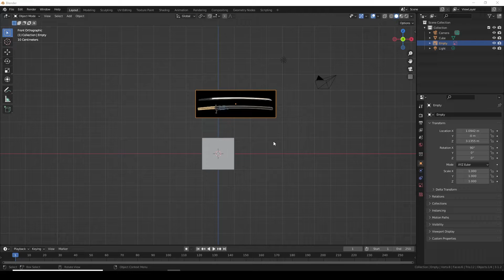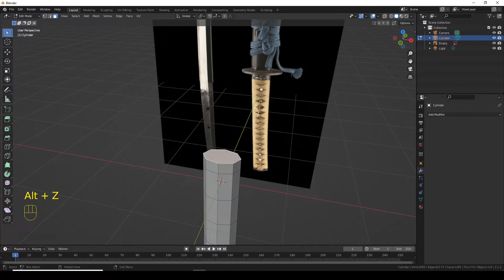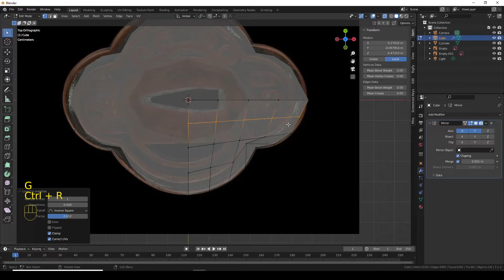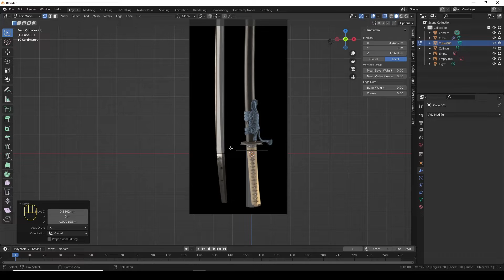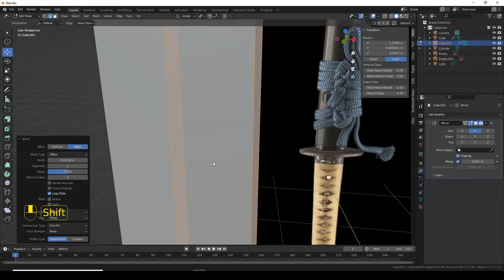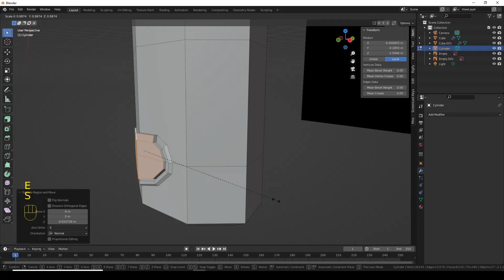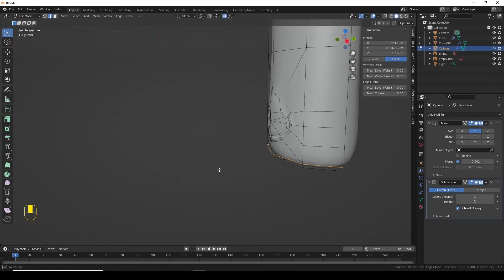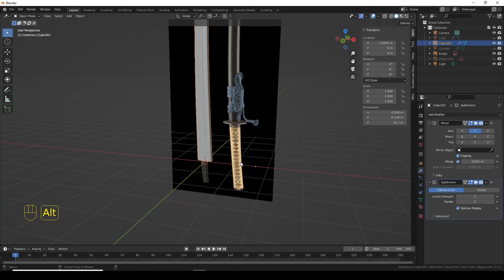Modelagem Espada katana com Textura Realista - Blender 3.1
Olá pessoas, nesse vídeo vou mostrar como modelei e texturizei essa espada no blender 3.1

Aproveitem.